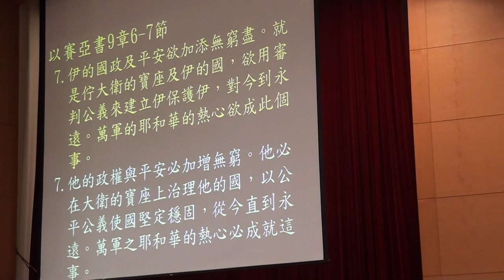20161225 聯合禮拜 聖經青少契會長